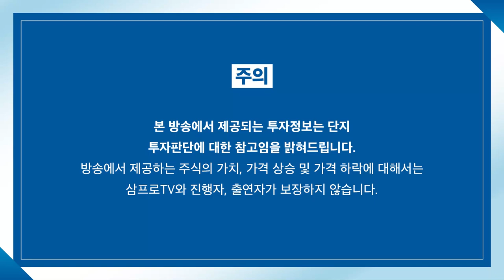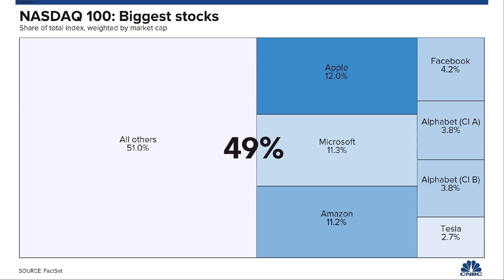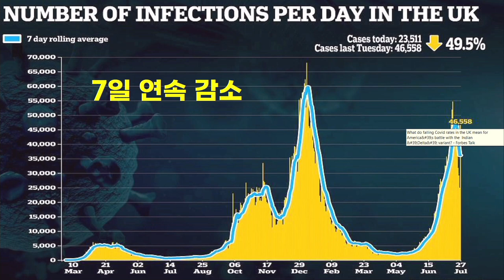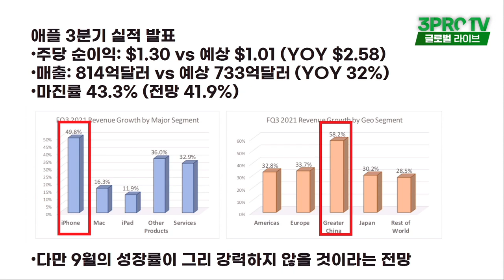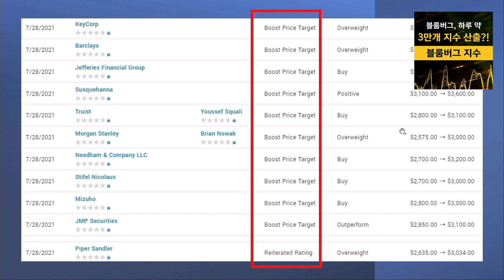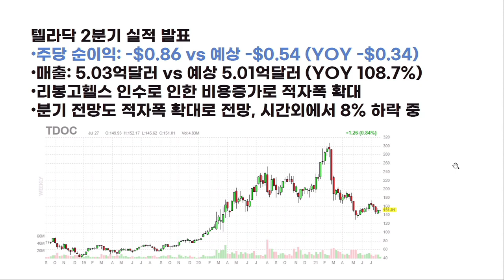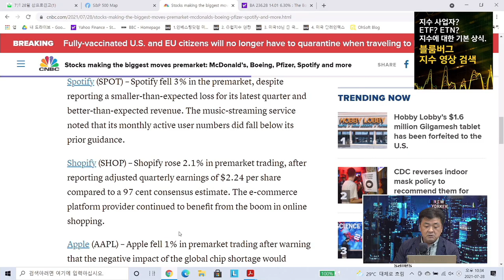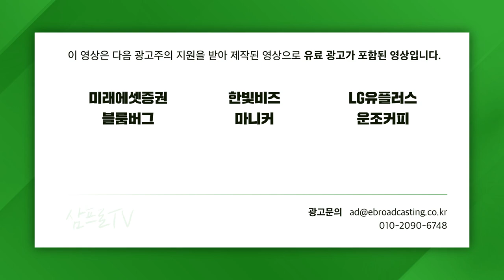[글로벌 개장시황] 계속 성장 중! 자비 없는 빅테크 실적 서프라이즈 f. 미국주식에 미치다 장우석 본부장